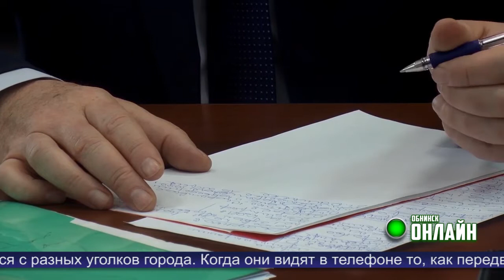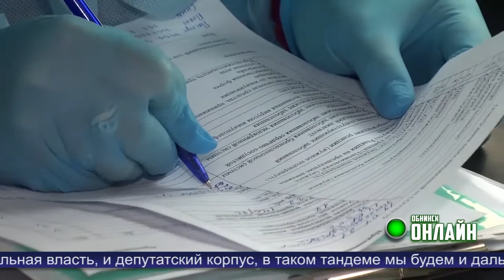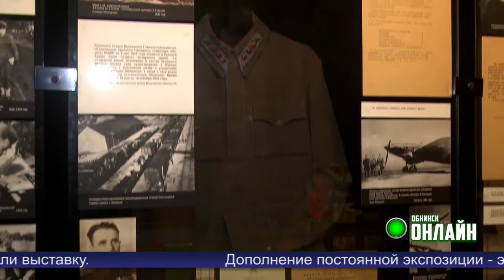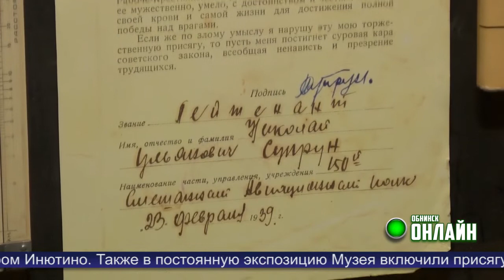Новости Обнинска 19.04.2021.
Обнинские новости (за 19 апреля 2021)

Уборка городских территорий и другие темы повестки дня планёрки в администрации.

Мобильный прививочный пункт начал работу на проспекте Маркса.

Итоги деловой игры «Обнинск-город первых». Приз зрительских симпатий за лучший проект.

Выставка «Лётчики военной поры» пополнилась новыми экспонатами.